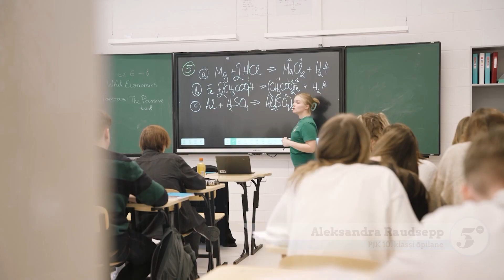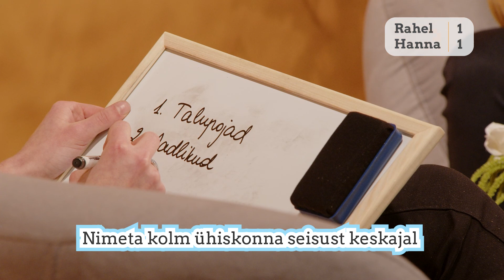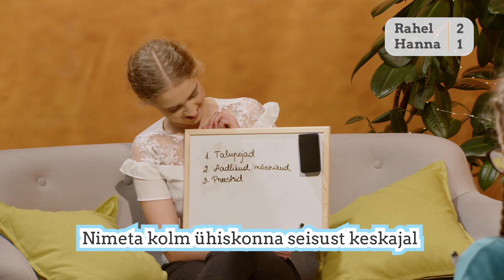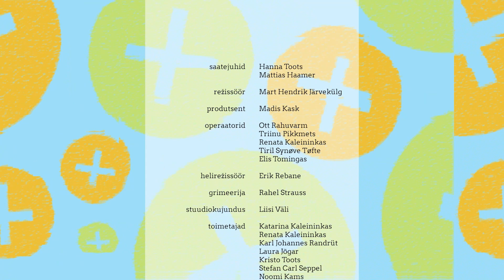5Pluss noortesaade // Kristlus koolis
Märtsikuu 5Pluss saates läheme tagasi kooli! Stuudiointervjuuks oleme külla kutsunud Rahel Hollmani, kes tutvustab meile Uue Generatsiooni tööd. Veel külastame Püha Johannese Kooli ning ajalooõpetaja Anna-Katariina Traks jagab meile oma Piibli lugemise nippe.

Kas soovid toetada noorte kristlikku meediatööd?
Saaja: Plussmeedia
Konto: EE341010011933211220